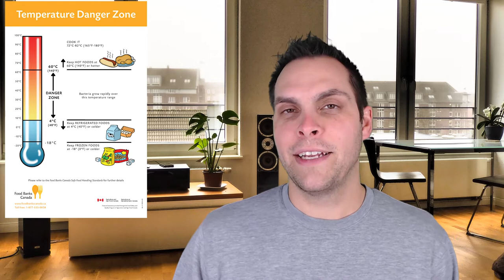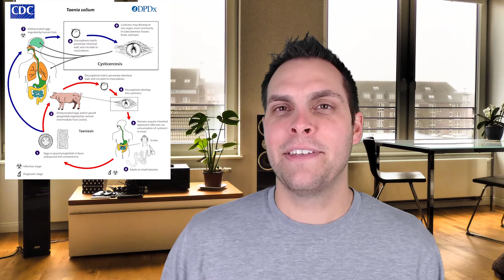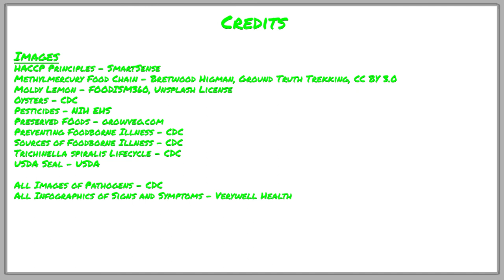Food Safety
Food contains vital nutrients we need to survive. But food may also contain harmful pathogens and toxins that can make us very ill. In this video, That Bio Doc discusses how to store, handle, and prepare food safely, as well as the harmful things that can be found in our food.